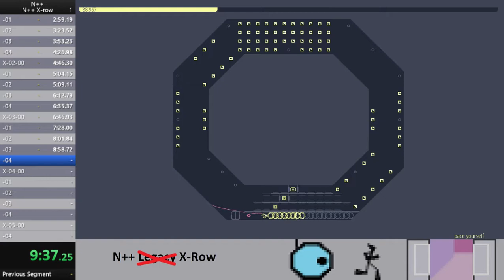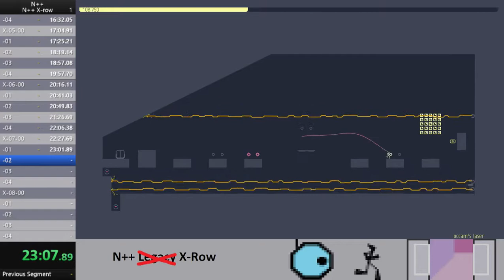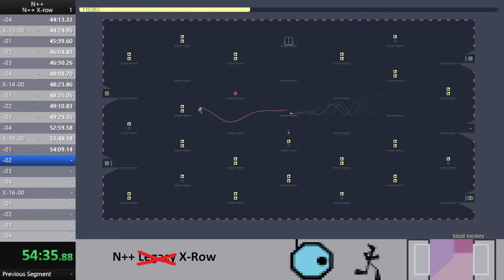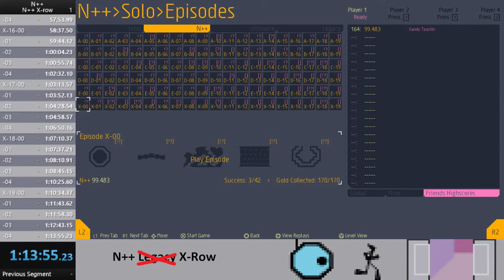N++ X-row Speedrun in 1h13m55s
Eyy, sub-golf time (at the time of recording, golf's pb was 1h43m55s)
Also very close to muz's pb (at the time of recording, muz's pb was 1h09m35s)

This run was more fun than I was expecting. I think I'll make it one of my regular runs.

I streamed this, and killingpepsi was in the chat for a lot of it. The color I was using was starfighter, and I was listening to the Pink Floyd album The Wall while playing.